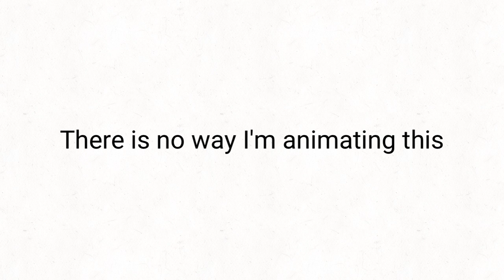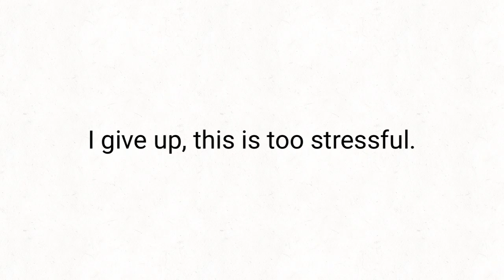BFDI:TPOT 7 reanimated in 24 hours but I failed… miserably…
I give up on working on this, it’s way too stressful and I don’t think I can do it. I only managed to get this amount done in like 3 or so hours, and with the full episode being 30 minutes, I realized I just couldn’t do it in time. If I had the time to work on this at my own pace, it would’ve taken a while but I’d be able to do it.